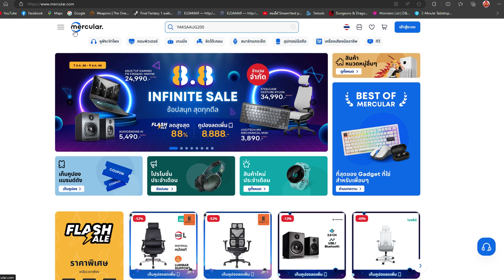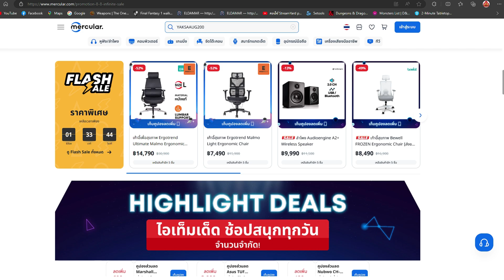กำเนิดนาร์เนีย : ตอนที่ 1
พิเศษเฉพาะผู้ชมช่อง "ยักษา Library" ช้อป Gadget ที่ใช่ กับ Mercular รับส่วนลดทันที 200.- เมื่อช้อปครบ 1,200.-
กรอกโค๊ด : YAKSAAUG200

ยักษามีระบบสมาชิกแล้วนะครับสามารถสนับสนุนได้ที่
กดที่ปุ่ม Join ได้เลยนะครับ